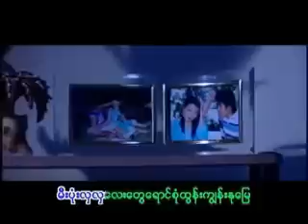ပိုးအိစံ ငယ္ကၽြမ္းေဆြ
ဒီသီခ်င္းေလးနားေထာင္လုိက္တုိင္း လူကအလြမ္းသမားျဖစ္ျဖစ္သြားတယ္။ ငယ္ငယ္က ေက်ာင္းစုံညီပြဲကုိလည္းျပန္လည္ျမင္ေယာင္မိတယ္...အားလုံးနဲ႔မေတြ႔ျဖစ္တာေတာင္ ႏွစ္ေတြၾကာခဲ့ၿပီ...မင္းတုိ႔အားလုံး ေအာင္ျမင္ေပ်ာ္ရႊင္ပါေစ. သတိရလ်က္(ေဗဒါ)